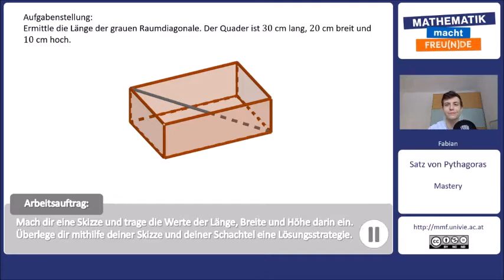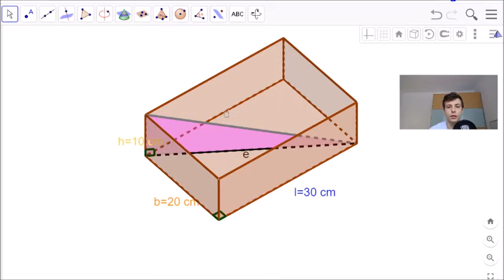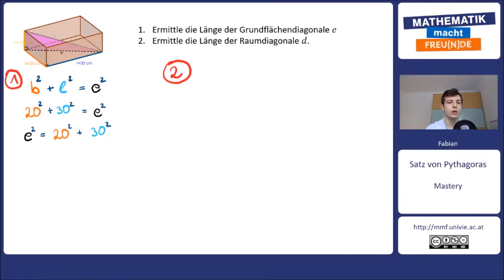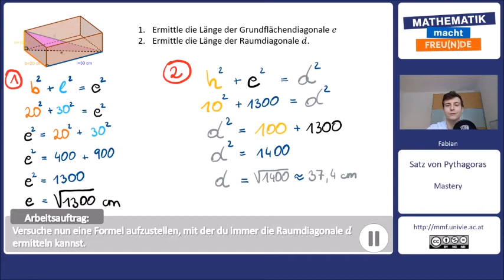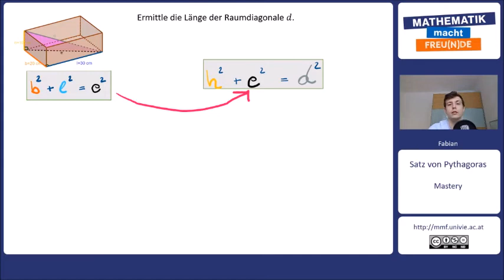Satz von Pythagoras MASTERY Teil 3